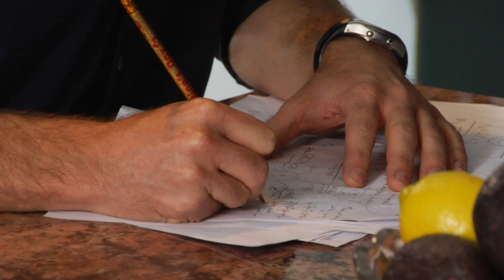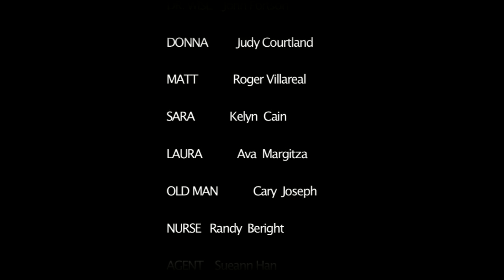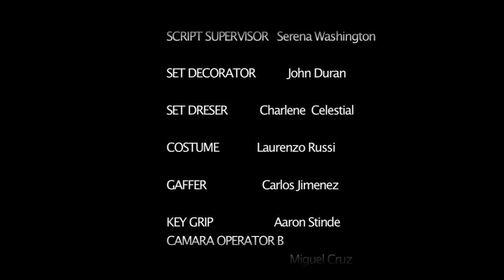BEYOND TV PILOT-By DIRECTOR Eustaquio Del Rio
Tv Pilot about  traveling machine that makes us discover  that there will be a third world war if we don´t change as a civilisation, created and directed  by Eustaquio Del Rio.

 Eustaquio nace en la ciudad de México en 1981 y más tarde se traslada al extranjero.  Estudia en la University of Westminster, Londres Inglaterra. Fotografía cinematografía en Plymouth College of art Desing, Máster en Dirección Cinematográfica y Medio Ambiente RSC en Campus Universitario Europeo, especializándose en producción, escritura y dirección de cine en New York film Academy. En 2017 estudia Taller de lineas argumentales para el publico infantil, IMCINE, Mexico,  Estudia Dramaturgia en 2018 en CASA, Centro de Artes de San Agustin Etla, Mexico, y 2019 Estudia creación literaria y escribe su primer novela literaria.

Desempeñó trabajos en desarrollo de películas en Robert Evans Company, Paramount Pictures, USA. En producción de películas trabajó para producciones de New Line Pictures, Hallmark chanel y BBC documentaries, UK. Posteriormente en México funda las empresas Spiritual Planet y Sidi Media.

Ha dirigido y producido, comerciales, series de tv, cortometrajes, como cinematógrafo es ganador del prestigioso premio de en el mundo Publicitario Latinoamericano bronce en el FIAP, realizo doce largo-documentales con distribución de venta en: Blockbuster, con “DÉMOSLE LA OPORTUNIDAD A LA MADRE TIERRA”, recibe el reconocimiento del Festival Internacional de Cine de los Derechos Humanos, es seleccionado para representar a MEXICO en MIPCOM, Canes el mercado de cine, TV mas importante del mundo,  Su cortometraje, fue selección official de Awareness Festival 2014 y dirigió y produjo los largometrajes de ficción película de Yacuna 2015 gana major fotografía en EURO FILM FESTIVAL .  La película Desolada en el 2017 gana el Merit of Awareness en el mismo festival, En 2019 filma la película Happy Forever (Felices por Siempre) , en Ingles para su venta internacional. Es un emprendedor creativo, generador de cambios, comprometido con su planeta y sociedad.

En 2017 Taller de lineas argumentales para el publico infantil, IMCINE, Mexico,  Estudia Dramaturgia en 2018 en CASA, Centro de Artes de San Agustin Etla, Mexico, y 2019 Estudia creación literaria y escribe su primer novela literaria.

FILMOGRAFÍA :
 DIRECTOR & PRODUCTOR   :

Drama:
Yacuna, Desolada, Happy for ever,(Felices por Siempre) , películas de drama, en gira.

Documentales:
Démosle una Oportunidad a la Tierra el mas prominente , y sus otros  sus documentales se distribuyeron en Blockbuster
Mayan Codes, México El Poder del Universo, Beyond 2012 La Profecía del Sexto Sol, Luz de mi Vida Madre Teresa de Calcuta. La Sonrisa de Buda en

Démosle una Oportunidad a la Tierra, reconocimiento del FESTIVAL de CINE INTERNACIONAL DE DERECHOS HUMANOS, Blockbuster de –
 Docu. Teoria del Caos, UNAM- Contra el Silencio,

Cortometraje Memorias Verdes,
selección official de Awareness Festival